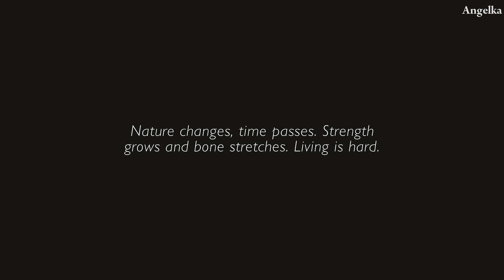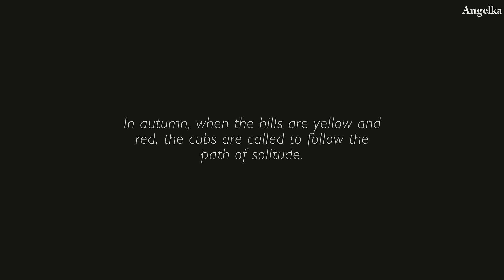4# Shelter 2 - Najděte Vlastní Osud [CZ]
Zdravím!
Prosím HD!

Je zde poslední díl s koťátky!

Byl podle mého názoru dojemný :c
Další díly budou jen s Matkou a projedeme si celé oblasti, a můžeme najít zajímavosti a také nebezpečí!

užijte si!

Info:
Game: Shelter 2